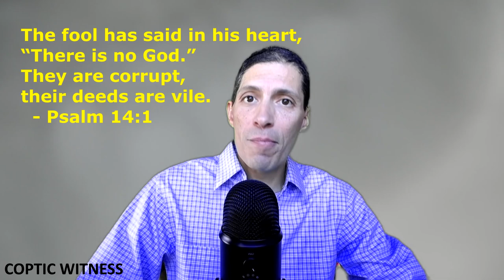Q&A | The Hypocrisy of Atheists | COPTIC WITNESS answers your questions | Coptic Orthodox Church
Welcome to Coptic Witness Questions & Answers. In this series, viewer questions are selected at random and answered from an Orthodox Christian perspective.

To download the book on humility mentioned in the video, click on the following link: NOTE, THIS BOOK IS NOT YET READY... CHECK BACK SOON.